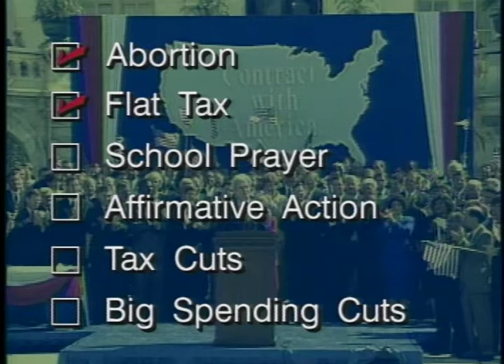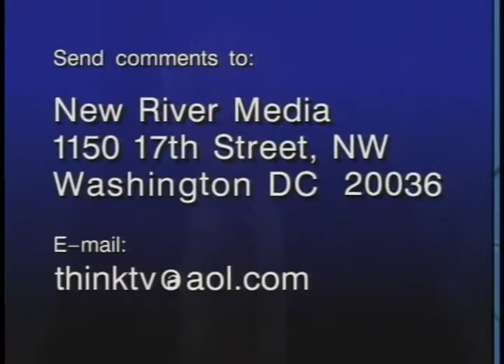What about the next 100 months? — with Jeff Eisenach (1995) | THINK TANK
The first hundred days of the new Republican Congress are over. Most of the “Contract with America” has been passed by the House and awaits scrutiny by the Senate and the president. Is this the beginning of the end, or just the end of the beginning?

Panelists:
Thomas Mann — director of Government Studies at the Brookings Institution, co-author of Renewing Congress
James Pinkerton — author of What Comes First? The End of Big Government and the New Paradigm Ahead
Jeff Eisenach — president of the Progress and Freedom foundation
William Schneider — CNN political analyst, professor of political science at Boston College, resident fellow at the American Enterprise Institute